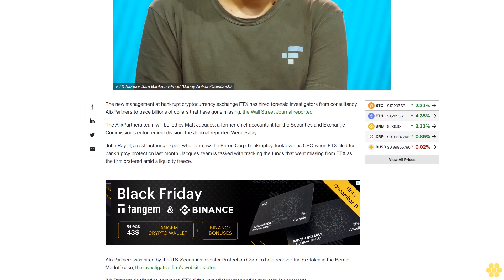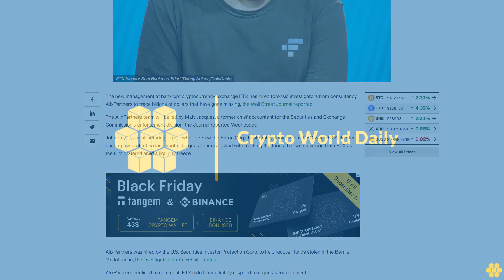FTX Bankruptcy Managers Hire Forensic Investigators AlixPartners: WSJ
The team, led by former SEC accountant Matt Jacques, is tasked with tracking the billions of dollars missing from FTX.

The new management at bankrupt cryptocurrency exchange FTX has hired forensic investigators from consultancy AlixPartners to trace billions of dollars that have gone missing, the Wall Street Journal reported.

The AlixPartners team will be led by Matt Jacques, a former chief accountant for the Securities and Exchange Commission's enforcement division, the Journal reported Wednesday.

John Ray III, a restructuring expert who oversaw the Enron Corp. bankruptcy, took over as CEO when FTX filed for bankruptcy protection last month. Jacques’ team is tasked with tracking the funds that went missing from FTX as the firm cratered amid a liquidity freeze.

AlixPartners was hired by the U.S. Securities Investor Protection Corp. to help recover funds stolen in the Bernie Madoff case, the investigative firm’s website states.

AlixPartners declined to comment. FTX didn't immediately respond to requests for comment.